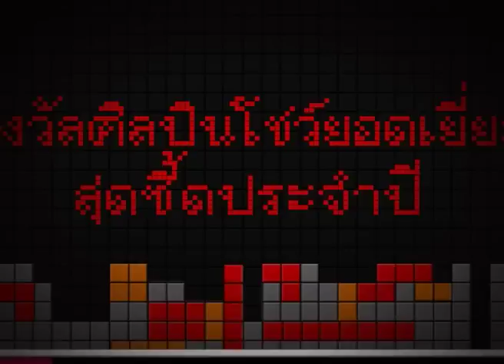Seed Awards 8th - รางวัลที่ 8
Seed Awards 8th - รางวัลที่ 8 รางวัลศิลปินโชว์ยอดเยี่ยมสุดซี้ดประจำปี